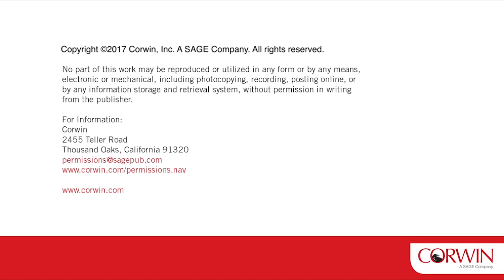Marceta Interview | Reilly and Bailey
Marceta Reilly, PhD and Simon T. Bailey share powerful, proven techniques to improve communication, team effectiveness, and to empower leadership skills in educators. Together, we can make all schools better.